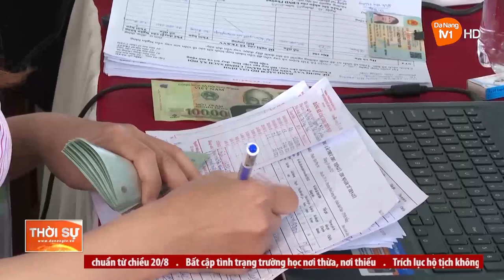ĐÀ NẴNG: VINH DANH 185 TỔ TIẾT KIỆM VÀ VAY VỐN TÍN DỤNG CHÍNH SÁCH